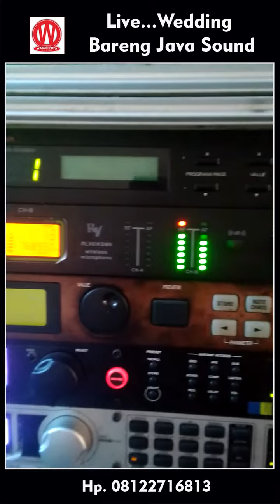Wawan Foto Menerima Job LIVE Sreaming UntukAcara WEDDING